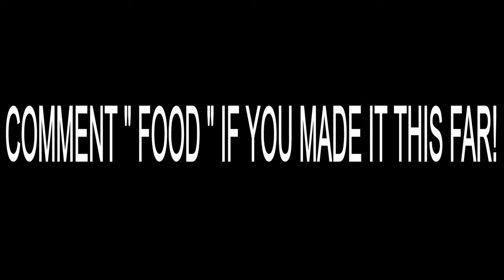Fortnite Roleplay ORIN & LEXA LOVE STORY!? (A Fortnite Short Film) {PS5}